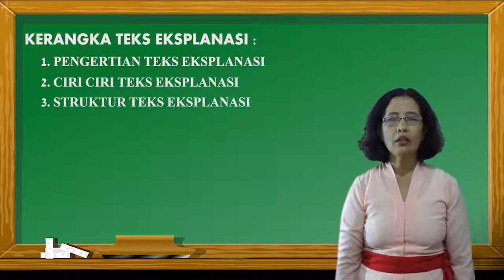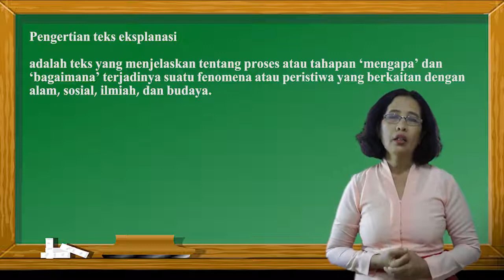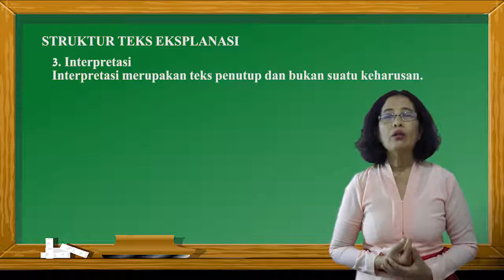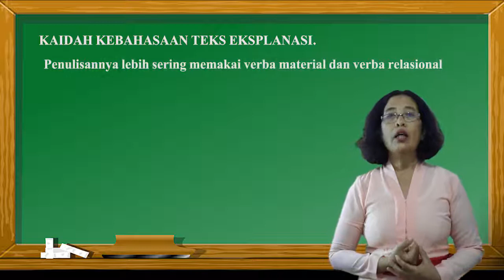Media Pembelajaran Bahasa Indonesia Berbasis TIK " Memahami Isi Teks Eksplanasi "